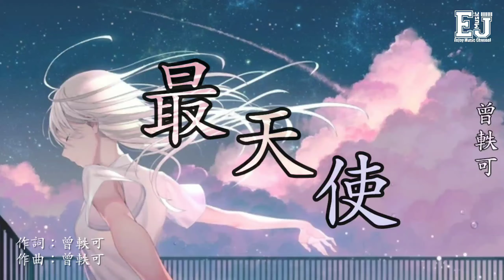曾軼可 - 最天使 『我最愛的就是那個天使，愛到可以去死。』【動態歌詞 Lyrics】🎶🎶🎶 Enjoy Music Channel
❤ 喜歡的朋友記得要分享出去，需要你們的支持!!! ❤
《 歌詞在下面 》

曾軼可

最天使

作詞：曾軼可
作曲：曾軼可

最好的那個天使
我最熟悉的字是你的名字
我們會有大大的房子
你會送我一首小詩

最壞的那個天使
我最愛畫的就是你的樣子
我們守著距離拉成的相思
溫柔著彼此的言辭

我最愛的就是那個天使
愛到可以去死
愛到整個世界燈全熄滅
最後還要給你體貼

我最恨的就是那個天使
恨到可以去死
恨到快把自己的全部忘記
最後還要刺青銘記

最恨你那麼久都不來見我一次
最愛你當遠處傳來你的相思
最容易想起
最難忘記

最想要得到
最害怕失去
最初的陪伴
最後的需要
最遠的距離

最近的心跳
最後我說了我恨你
可是我恨你
就是

最容易想起
最難忘記

最想要得到
最害怕失去
最初的陪伴
最後的需要
最遠的距離

最近的心跳
可是我恨你
就是我愛你

Δ 歌曲版權為歌手本人及其音樂公司所有，本頻道只作推廣及宣傳之用，若喜歡他們的音樂請到以上平台鏈接購買歌曲支持。